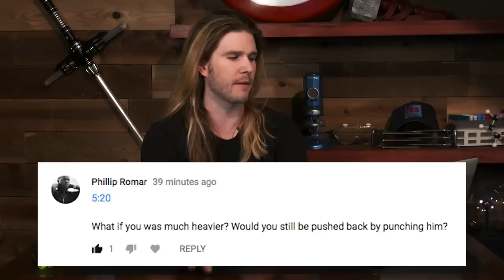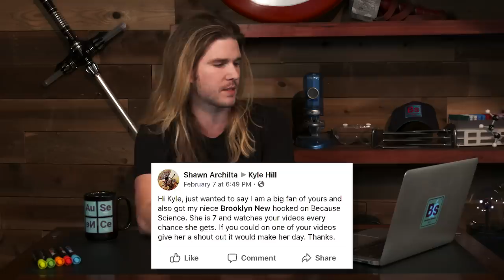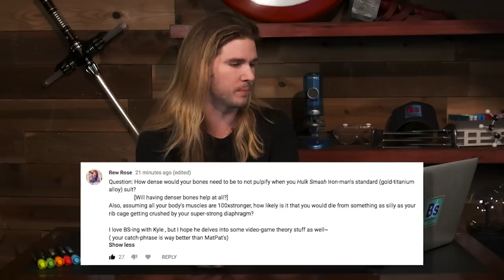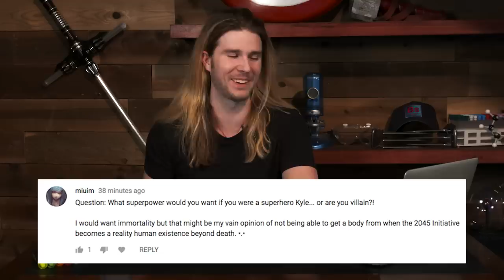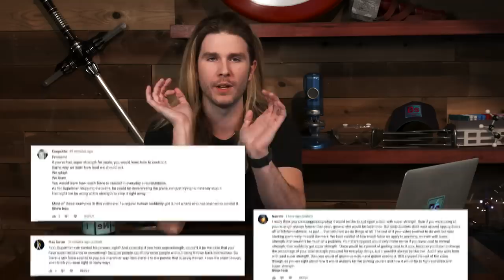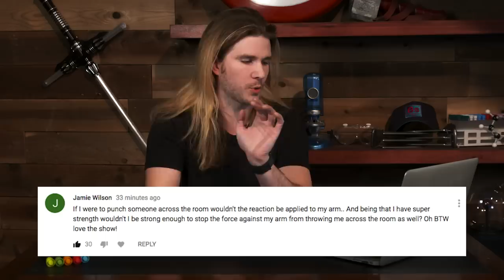Superman Sun Punch | Because Science Footnotes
Kyle ponders why a supervillain would punch Superman into the sun, responds to your comments, and more!